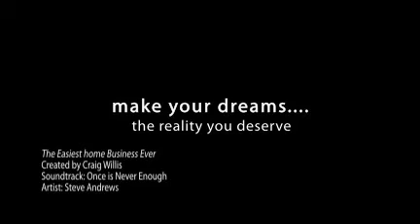No. 1 Rated Affiliate Program - The Easiest home Business Ever - Remix!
Affilliate marketing and other internet cash flow secrets exposed.  Join now and you too can be part of this income generating revolution.